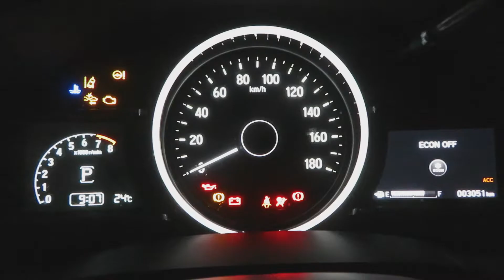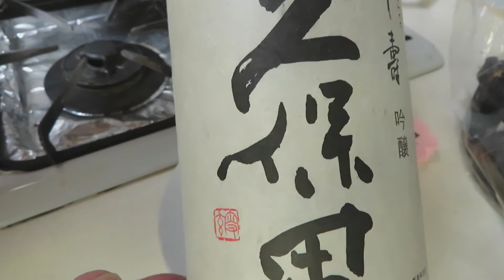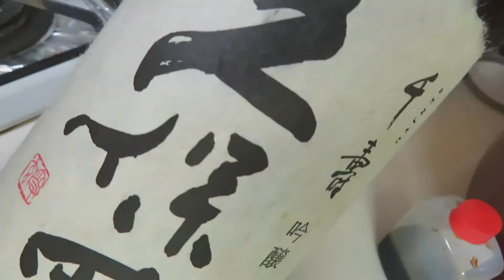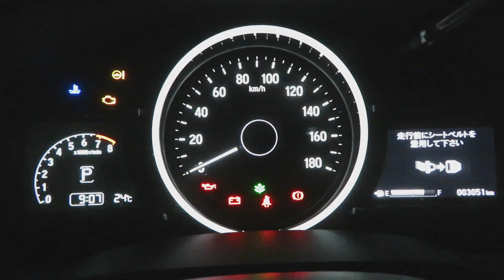ホットサンドメーカーでナスの蒲焼みたいなものを作ってみた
山梨県の山中湖から神奈川県津久井湖につながる「どうしみち」沿いにある「久保つり橋」の隣の直売所でナスを買ってきました。
群馬県太田市名物の「ナスの蒲焼」みたいなもの作ってみました。

編集: 次男